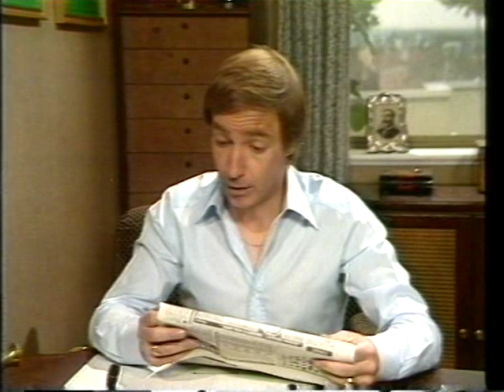BBC TWO Continuity 21 October 1980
BBC TWO Continuity Butterflies ending into Man Alive Transmit and Be Damned 21 October 1980.